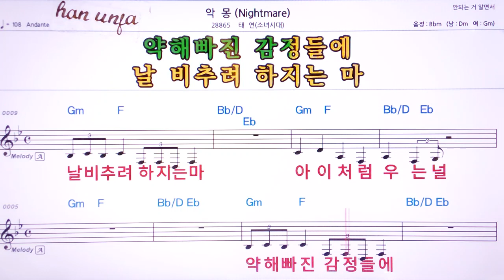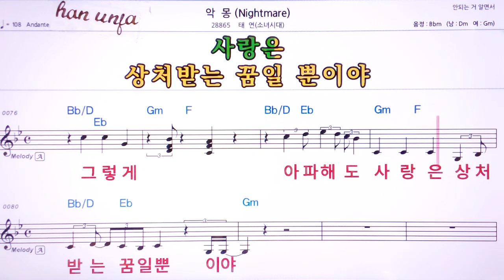💖악몽/태연(소녀시대) 👍Karaoke With Sheet Music/MR,노래방, 악보, 코드,